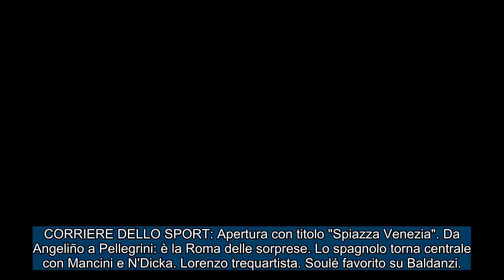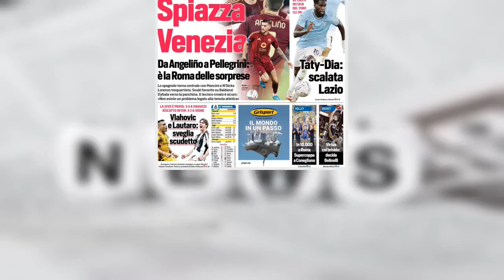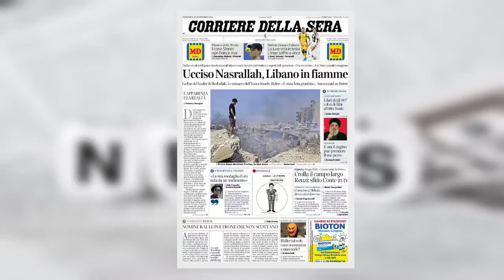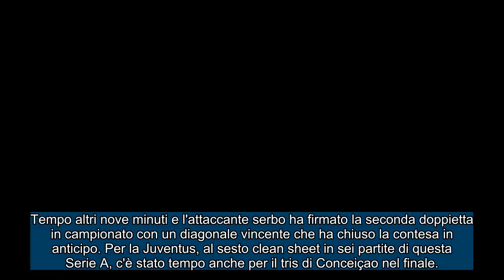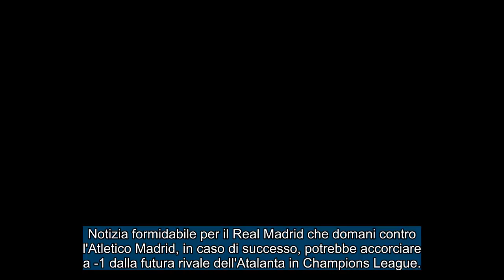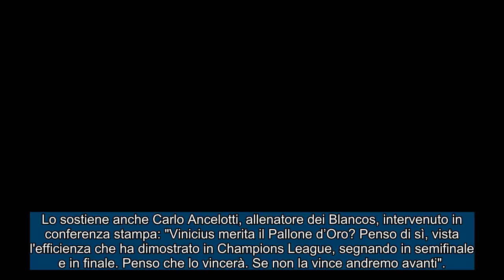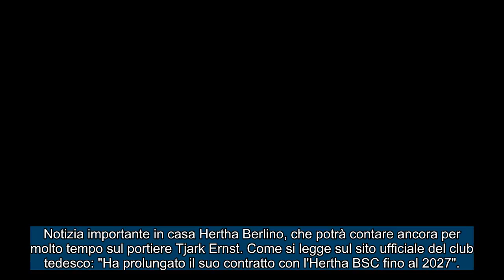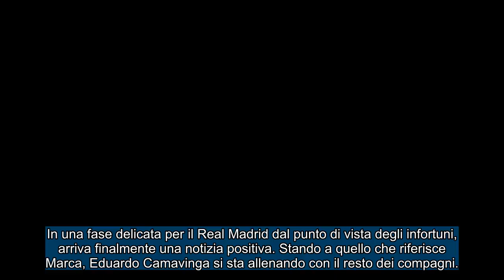I giornali e CALCIO ESTERO Domenica, 29 settembre 2024